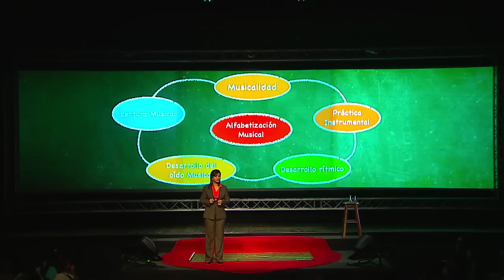Alfabetización musical: Zarhay Arroyo at TEDxPuraVida 2013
Zarhay Arroyo García es una pianista costarricense, periodista y profesora de música, desde los 12 años. Además, la creadora de las metodologías Note´s Peak las cuales de forma simultánea abordan cinco ejes: lectura musical, desarrollo del sentido rítmico y del oído musical, musicalidad, práctica instrumental y apreciación musical. Todos sus métodos han sido declarados de interés público por parte del Ministerio de Cultura de Costa Rica, Colombia y Panamá e implementados por el Ministerio de Educación de Costa Rica, el Sistema Nacional de Educación Musical SINEM, las escuelas municipales de música, la Escuela de Artes Musicales de la UCR y muchos de los más prestigiosos centros educativos privados de Costa Rica, México, Colombia y Panamá.

En el año 2011, Zarhay ganó el segundo lugar de la competencia de negocios "Yo Emprendedor" y, en el 2012, fue la ganadora del Premio Alborada otorgado por la Cámara de Comercio de Costa Rica en la categoría de "Mujer Innovación". Ha sido conferencista invitada de la Asociación de Escuelas Americanas de Centroamérica, el Caribe y México, de la Confederación Nacional Católica de Colombia, la Unión de Colegios Internacionales de Bogotá, el Foro Latinoamericano de Educadores Musicales FLADEM y la Escuela de Administración de Negocios de la UCR. Su objetivo es hacer de la música un verdadero lenguaje universal accesible e incluyente para todas las personas y, de esta forma, desarrollar aún más las habilidades cognitivas de quienes la practican, aparte de fomentar la paz y lograr personas más felices.